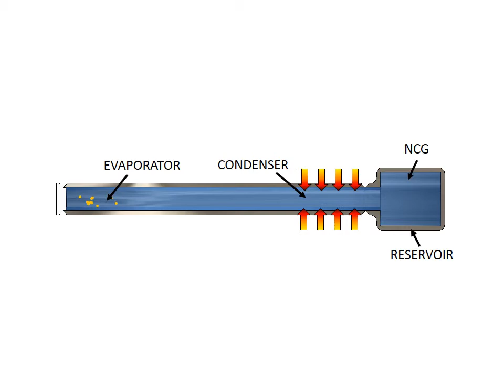Vapor Trap Heat Pipes Animation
A Vapor Trap Diode is fabricated in a similar fashion to a Variable Conductance Heat Pipe (VCHP). In contrast to a Liquid Trap Diode with a reservoir wick at the end of the evaporator, the vapor trap diode has a gas reservoir at the end of the condenser. In addition, wick in the vapor trap diode is connected to the wick in the liquid trap diode.